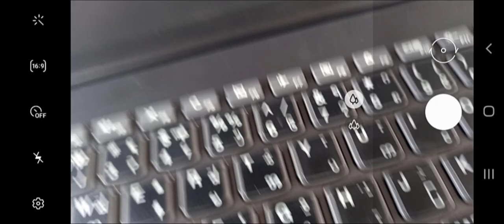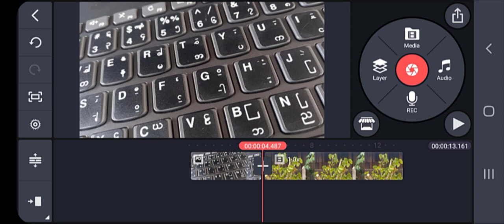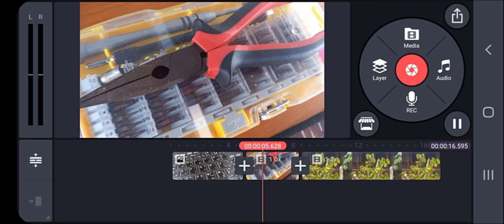15. KINEMASTER မှာ Camera နှင့် Camcorder အသုံးပြုပုံ